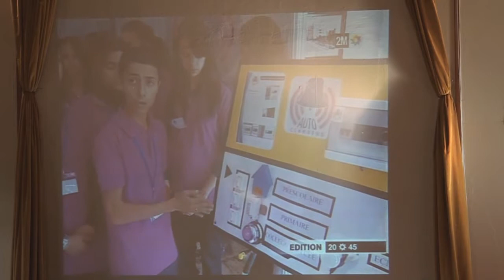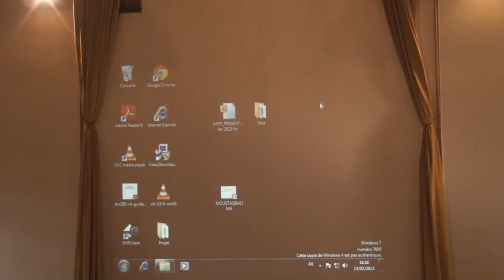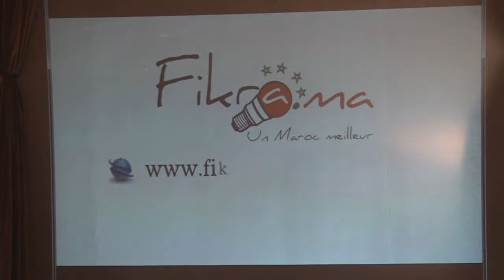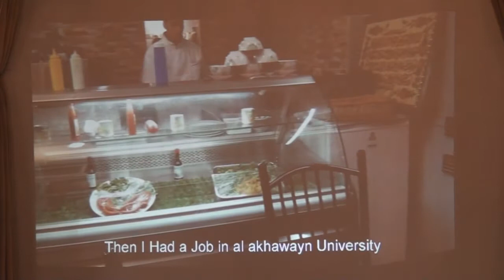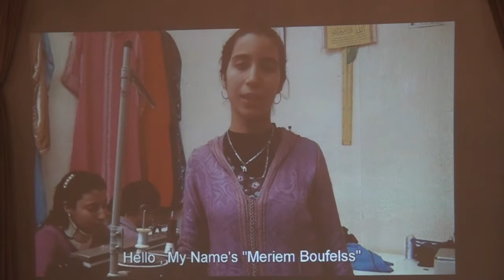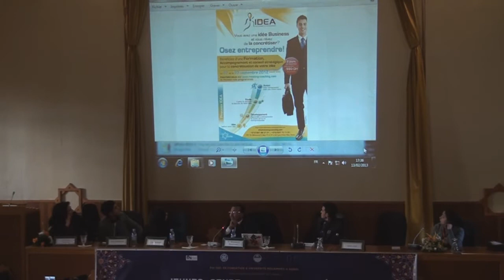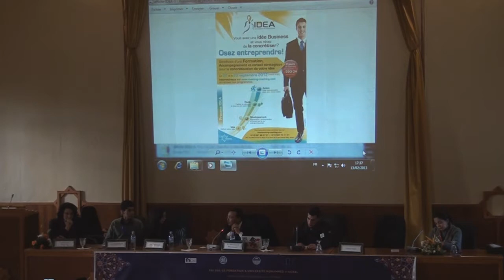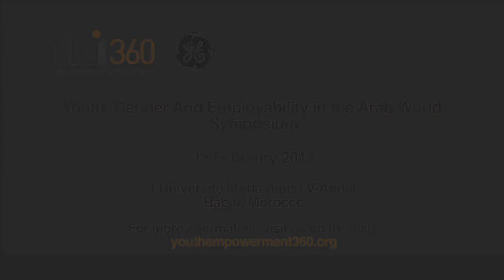YE360 - Panel Three; Facilitated Discussion with Youth about Moroccan-based Solutions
Youth, Gender and Employability in the Arab World: A Focus on Morocco. The symposium held 13 February 2013 on the campus of the Université Mohammed V-Agdal.

PANEL THREE: Facilitated Discussion with Youth about Moroccan-based Solutions
 * Farah Cherif D'Ouezzan (Moderator), Founder & Director, Center for Cross Cultural Learning
* Ikbale Afqir, Youth Entrepreneur
* Amina Fadili, Youth Entrepreneur
* Lina Yakhloufi, Student & Entrepreneur
* Sami Abdellaoui, Student & Entrepreneur

FHI 360, in collaboration with the Université Mohammed V-Agdal in Rabat, Morocco, with the support of the GE Foundation, is pleased to announce the second in a series of symposia called Youth, Gender and Employability in the Arab World: A Focus on Morocco. The symposium will be held 13 February 2013 on the campus of the Université Mohammed V-Agdal, and the audience will be academia, civil society, government and the international community.